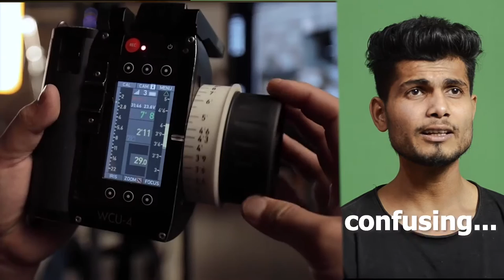most expensive luxury useless items in the world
would you buy golden toilet for $1,000,000? ! well don't have to, just watch the video to see some of the most expensive items in the world you can buy !